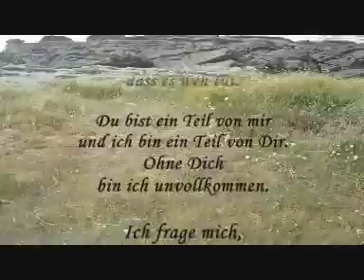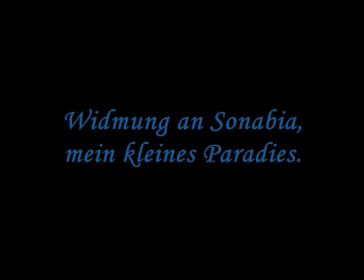"Du fehlst mir" [Widmung an Sonabia, mein kleines Paradies]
"Du fehlst mir"

"So nah und doch so weit weg...
Ich vermisse Dich so sehr, dass es weh tut.
Du bist ein Teil von mir und ich bin ein Teil von Dir.
Ohne Dich bin ich unvollkommen.
Ich frage mich, ob Du mich genauso vermisst wie ich es tue...".

Widmung an Sonabia, mein kleines Paradies.

"Du fehlst mir" (*)

"So near but so far...
I miss you so much that it hurts.
You're part of me and I'm part of you.
Without you I'm incomplete.
I wonder if you miss me as much as I do...".

Dedicated to Sonabia, my little paradise.

Filmed in Sonabia. 08th, 17th and 31st August 2008. ________________________________________

(*) I wrote some words in English to describe my feelings for this place. When it was time to look for the title for those words, it came to me in German. Du fehslt mir...

I´m learning German and though I still can´t think, speak or write very good in this language, there are some words I already can FEEL as if they were in my language. I find it wonderful:-).

Then it was time to translate those words too... Thank you very much Claudi for your help:-), you made them sound precious. I have already learned them by heart:-).

Song by John Kelly & Maite Itoiz
"TALES FROM THE SECRET FOREST"
"Corazón Herido"

Thanks for such a beautiful song:-).